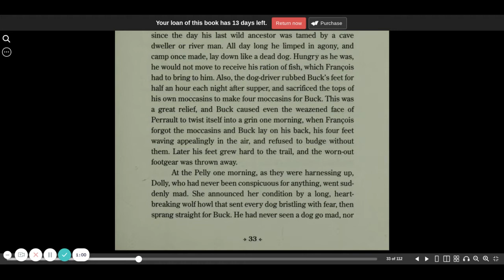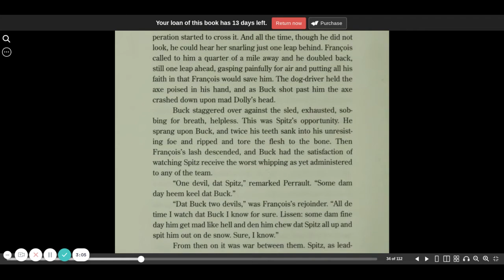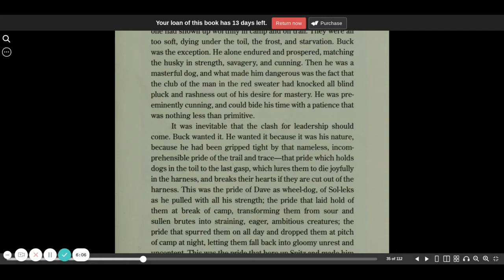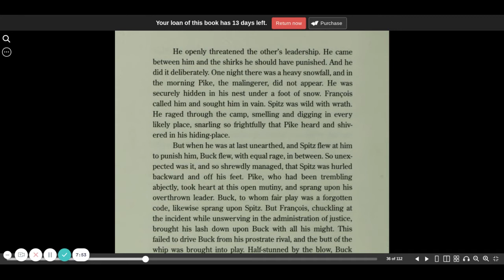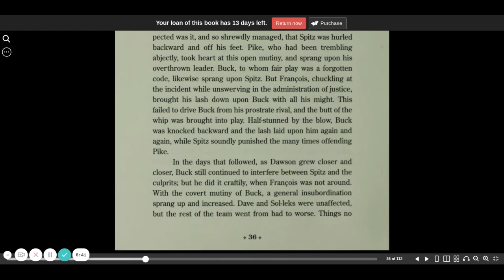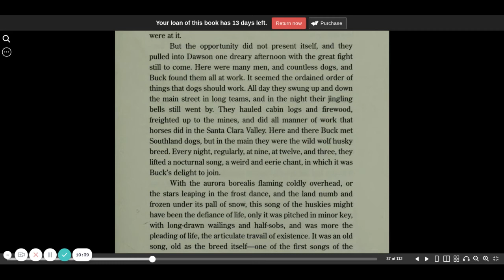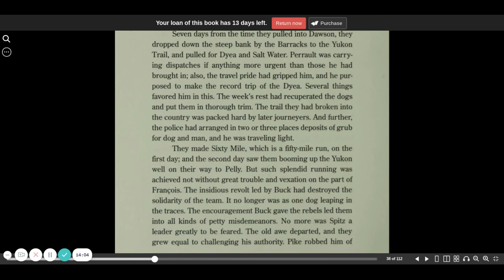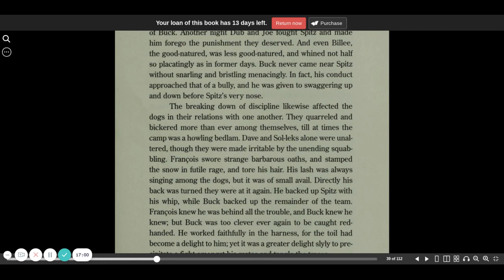The Call of the Wild chapter 3 part 2 | Jack London | CC Challenge | Sonlight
The Call of the Wild by Jack London is on both the CC Challenge and Sonlight curriculum book list for home school students.